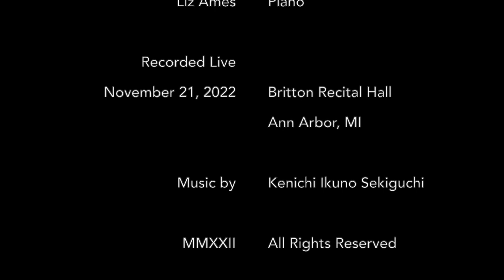Ikuno - Sonata for Soprano Saxophone and Piano | Salvador Flores, sax. Liz Ames, pf.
Salvador Flores, soprano saxophone
Liz Ames, piano

Live Recording - November 21, 2022
Britton Recital Hall, University of Michigan, Ann Arbor

The Sonata (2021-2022) was commissioned by Salvador Flores and generously funded by the Diversity and Inclusion Grant of the University of Michigan. It is in four movements. The first is in sonata form with a toccata-like first subject and a dance-like contrasting second subject. The second movement is a slow lyrical dirge that progresses from a plaintive song-like theme to an intense climax, ending with both main themes superimposed on each other and then dissolving into nothingness. The third is a brisk and lighthearted - yet virtuosic- Scherzo based on a fragment of J.S. Bach's harmonization of the “Ein feste Burg ist unser Gott” chorale. The last movement is a percussive and rhythmically intense Rondó based on an Argentinian Indigenous rhythm. The Sonata was composed with the sound and virtuosity of Salvador Flores in mind — his help on technical aspects and encouragement throughout the whole process has been essential for the fruition of this piece for which I am indebted and am deeply grateful; the Sonata is dedicated to him and his artistry.

— Kenichi Ikuno Sekiguchi